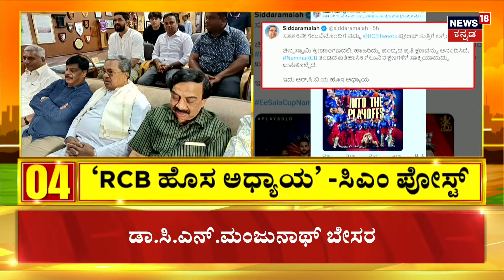RCB vs CSK Match | ಸ್ಟೇಡಿಯಂ ಬಳಿ ಅಭಿಮಾನಿಗಳ ಅಬ್ಬರ | RCB Qualified For Playoffs | Virat | Dhoni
News18 Kannada Live | ನ್ಯೂಸ್ 18 ಕನ್ನಡ ಲೈವ್
Karnataka | ಕರ್ನಾಟಕ
Kannada | ಕನ್ನಡ